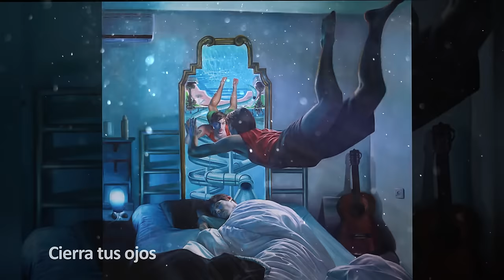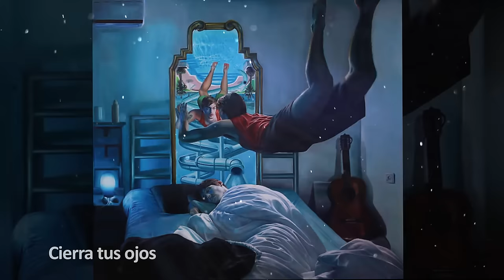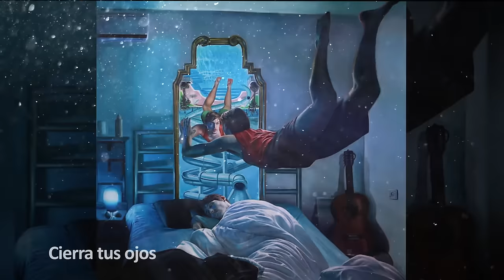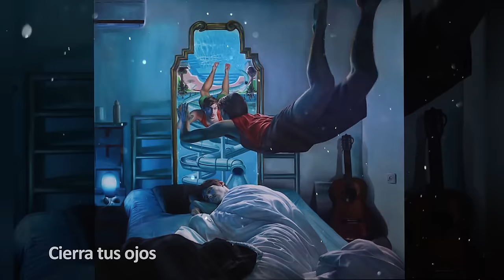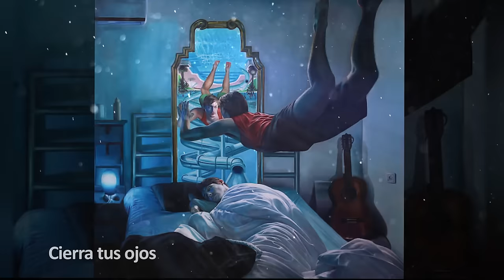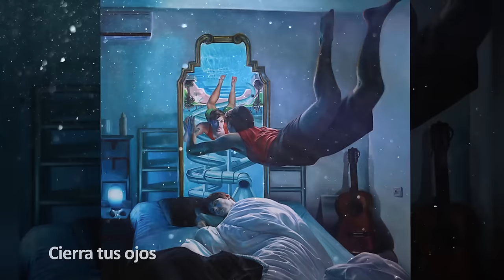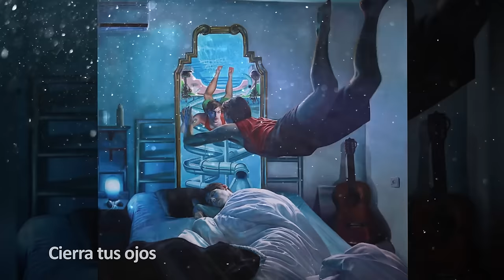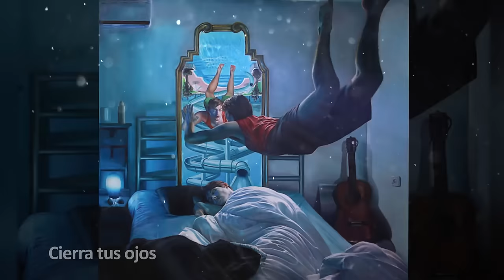Viaje Astral Guiado Completo para Principiante • Técnica de visualización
Viaje astral completo para salir del cuerpo, esta es la técnica mas usada para salir del cuerpo y viajar por los planos astrales